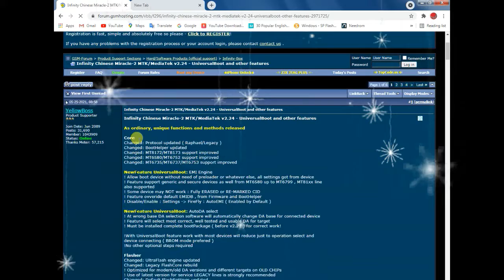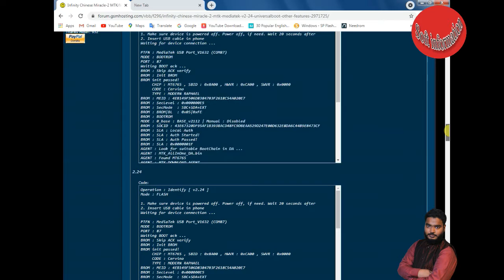Cm2 mt2 new update v2.24 | how to download cm2 mt2 latest version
soft information,
In this video I will tell you that there is a new update of cm2 mt2
And where will the software be downloaded from cm2 mt2
So watch the video to the end.